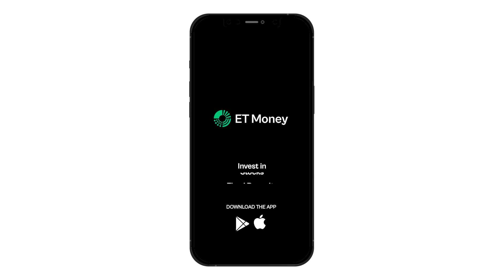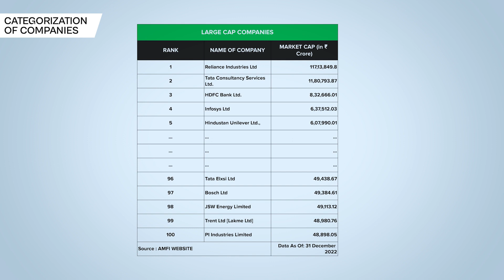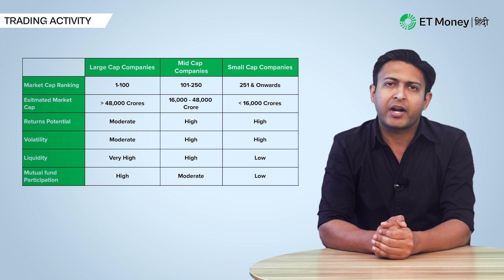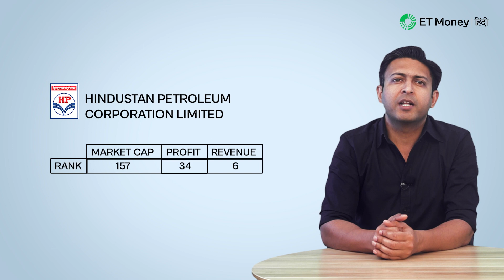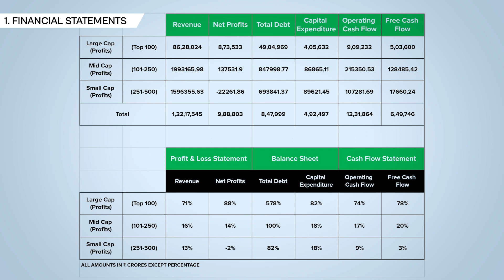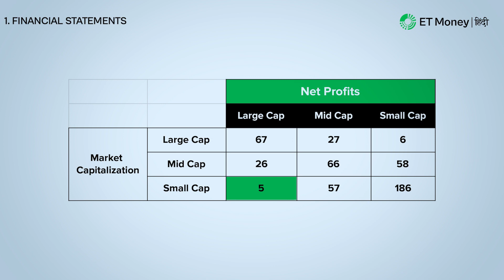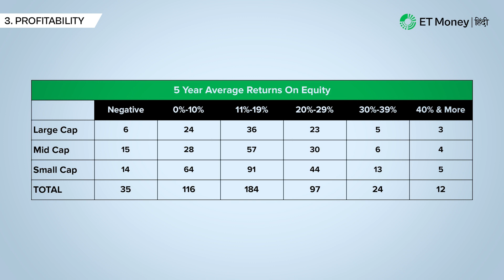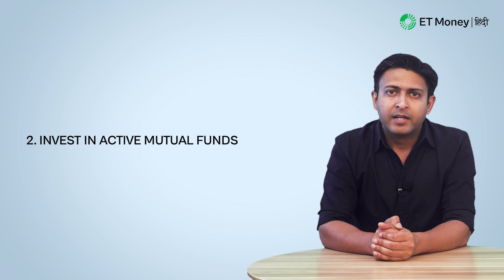Large Cap or Mid Cap or Small Cap: निवेश के लिए कौन सा बेहतर? | ET Money हिंदी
👉 Equity Funds आपके long term goals  के लिए होता है । इनमें invest करने के लिए categories होती हैं। इनमें  शामिल हैं large-cap, mid-cap, small-cap funds । जबकि कुछ लोग आपको large cap fund  के लिए जाने का सुझाव देते हैं, दूसरे small cap fund में invest करने की सलाह देते हैं। इसलिए इसमें उलझन होना आसान हो जाता है।
इस video में, हम  large-cap, mid-cap, small-cap  को विभिन्न तरीकों से देखने का प्रयास करते हैं , - और प्रत्येक capitalization basis से अधिक क्या उम्मीद की जा सकती है, इसके अलावा क्या कुछ हो सकता है

👉  Large caps, mid caps और small caps क्या होते हैं ?
एक समय ऐसा था जब large caps क्या है , mid caps क्या है और small caps किससे बनता है, इसकी कोई standard definition नहीं थी |
हरेक fund houses और equity analysts के  पास  अपने खुद की definition हुआ करती थी |
फिर साल  2017 में Security and Exchange Board of India (SEBI) ने इसके बारे में कुछ करने का फैसला किया |
और उस साल  october में उन्होंने एक circular निकाला जिसमें clearly explain किया गया था कि large caps, mid caps और small caps company कैसे बनती है |

Categorization of Large Cap, Mid Cap and Small Cap Stocks- SEBI Report

Chapters:
00:00 Introduction
01:34 Large caps, mid caps और small caps क्या होते हैं ?
06:49 CHARACTERIZING BEYOND CAPITALIZATION
11:56 ET Money Opinion